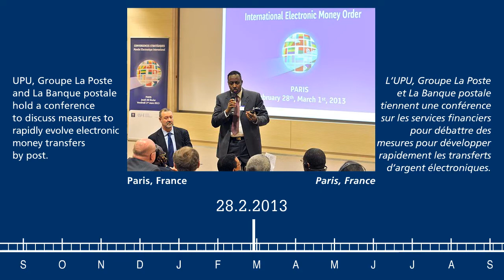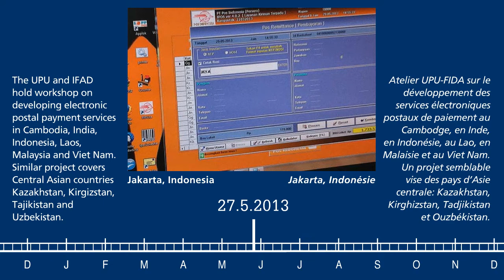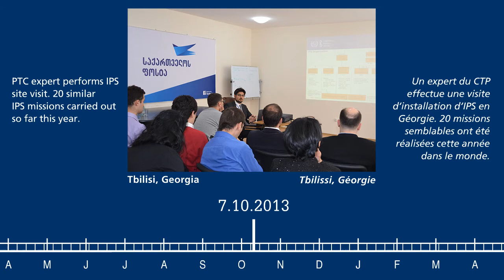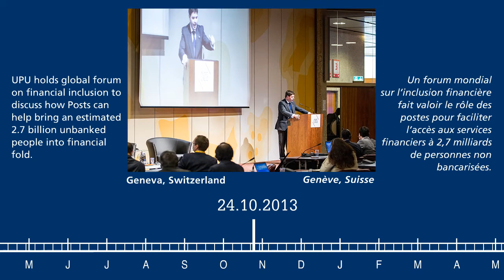Panorama 2013: a retrospective of the year's highlights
The UPU was a beehive of activity in 2013. Take a look at some of the highlights.